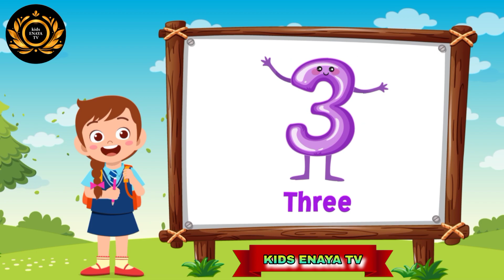123 Numbers | 1 to 20 Numbers counting | छोटे बच्चों की पढ़ाई | 123 learning for kids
123 Numbers | 1 to 20 Numbers counting | छोटे बच्चों की पढ़ाई | 123 learning for kids
Your query:
123 counting
1234 song
12345
number songs
number 1-100
numbers for kid
12345 rhymes
12345 kids songs
123 counting for kids
123 counting song
123 song
abc 123
learn numbers
learn numbers
learn colors

123 Numbers | 1234 Number Names | 1 To 12 Numbers Song | 12345 learning for kids | Counting Numbers,
123 Numbers | 1234 Number Names | 1 To 20 Numbers Song | 12345 learning for kids | Counting Numbers